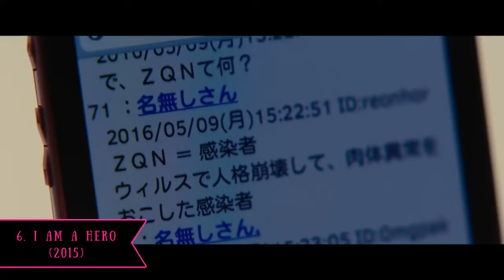8 Horror Movies That Deserve More Attention | HordesOfHorror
Welcome to HordesOfHorror, I'm Hannah but I go by Hordes online, and this time I'm talking about eight movies that I think deserve more attention that they actual get. We all have movies that we want more people to watch and this is just eight of mine.

These are my thoughts and opinions. They may vary from your own and that is perfectly fine. Just because I like or dislike a particular movie, doesn't mean that you can't have the opposite opinion. Media is diverse by nature.

I post a first time horror movie reaction and review every Monday & Friday at 7pm UK time.

Outro Music
Music from Uppbeat (free for Creators!)